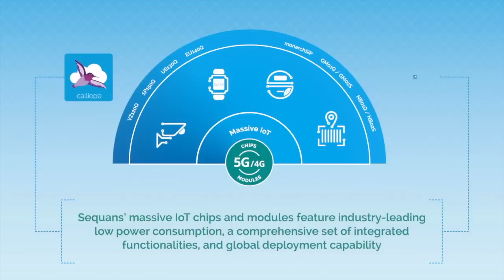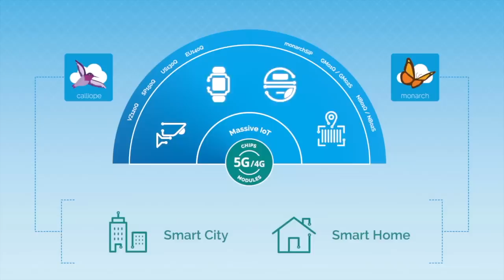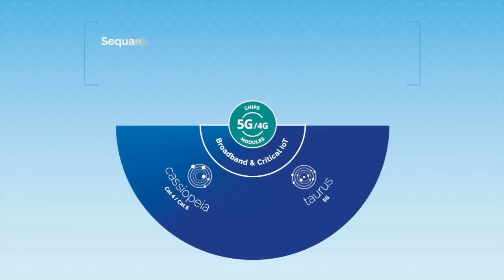Sequans CEO on 5G/4G massive, broadband and critical IoT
Georges Karam, Sequans CEO, speaks to Light Reading's George Malim about how Sequans is accelerating massive IoT with new modules and development kits, and with new partnerships the company has established with industry leaders NXP and Microchip.